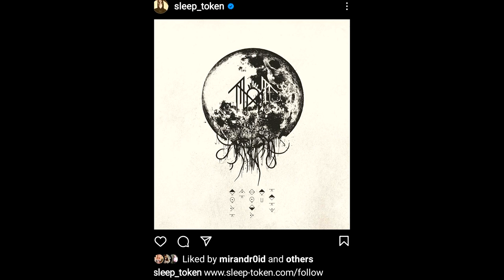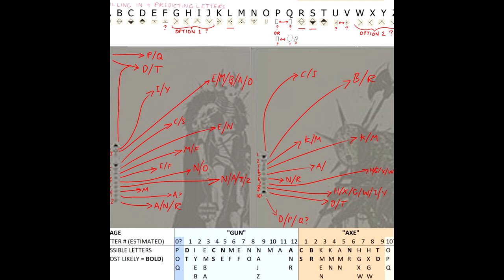Sleep Token - Cracking The EDEN Code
Timeline of the cryptic events leading up to the release of the first singles from the Take Me Back To Eden album from Sleep Token.

A big shoutout to everyone from the ST Discord and the ST Reddit.